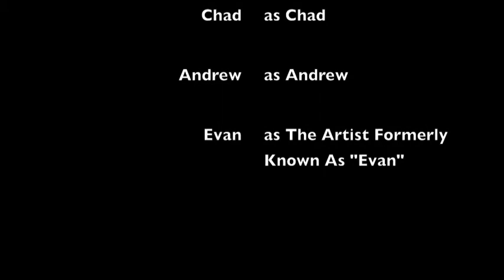"Diabeetus" Group Vlog #2